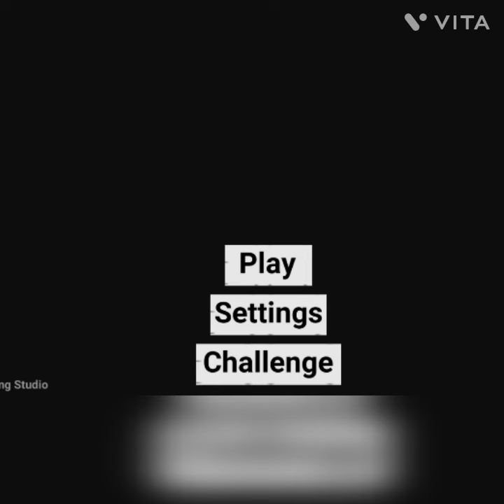playing indian bike driving 3d. CAR collection 😃😃😃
so dosto hum khel rahe hai Indian bike driving 3d game . jisme hum aapko apna Bhai ka car collection dikhane Wale hai . toh app log bindass hor kar Game ka maza logo

my phone: Redmi note 10 s 6+64